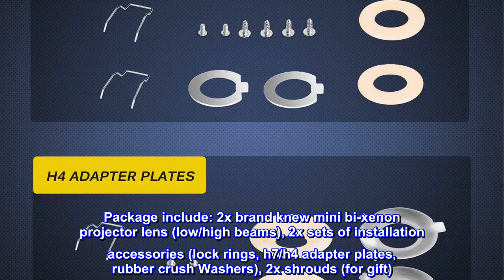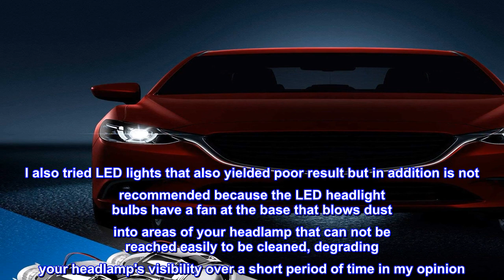Great product - Nilight 2.5" Mini Projector Lens for H1 Headlights Bulb Retrofit, Custom Headlamps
Great product -  Nilight 2.5" Mini Projector Lens for H1 Headlights Bulb Retrofit, Custom Headlamps Conversion:Chrome

H1 mini projector kits (low/high beams), fit in tight spaces for quad retrofits or fog lamp upgrade
Bulb's type: h1, adapter plates' type: H4/H7
Sets of installation accessories (lock rings, H7/H4 adapter plates, rubber crush Washers)
2.5-inch clear lens in mint condition
Package includes: 2x mini projector lens, 2x sets of installation accessories (lock rings, h7/h4 adapter plates, rubber crush Washers).
H1 mini bi-xenon projector hid Kits, fit in tight spaces for quad retrofits or fog lamp upgrade. Package include: 2x brand knew mini bi-xenon projector lens (low/high beams), 2x sets of installation accessories (lock rings, h7/h4 adapter plates, rubber crush Washers), 2x shrouds (for gift). Product description: 2.5 inch clear lens in mint condition, the chrome cover 100% fitment matched, inner bowl is brand knew no damage, xenon (high/low beam) tested: perfect, pictures represent actual item you Will receive, the chrome shroud 100% fitment matched, bulb and ballast are not include, bulb's type: h1, adapter plates' type: h4/ h7. Fit for LHD. There are no instruction in the box, professional installation is highly recommended.

 Works best when bought with HID kits
I initially was displeased with the product because I was trying to use my 55w Xeon halogen bulbs with the product that yielded very poor light output. I also tried LED lights that also yielded poor result but in addition is not recommended because the LED headlight bulbs have a fan at the base that blows dust into areas of your headlamp that can not be reached easily to be cleaned, degrading your headlamp's visibility over a short period of time in my opinion. Complementing with a good HID kit is the best way to go in my opinion. I found it very difficult to install and did require a heat gun in my case.